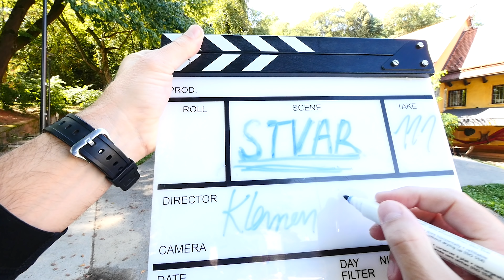PUMPTRACK fajter - SKEJT - 2. del [Klemen Bučan] | Stvar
Podpornik epizode je mimovrste=) ... HVALA!

Montaža:
Peter Jenko